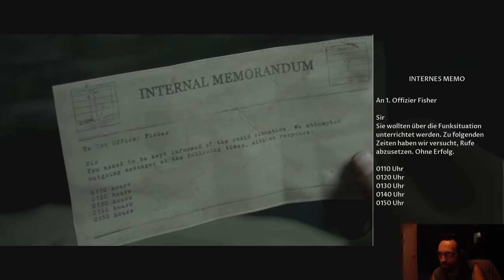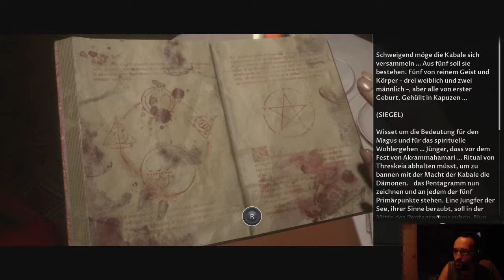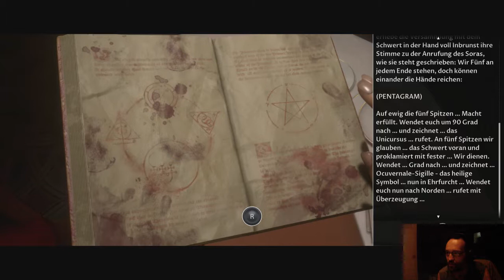The Dark Pictures: Man of Medan Episode 1 Folge 7 (Full-HD)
Datum der Erstveröffentlichung: 30. August 2019
Entwickler: Supermassive Games
Serie: The Dark Pictures Anthology
Plattformen: PlayStation 4, Microsoft Windows, Xbox One
Herausgeber: Bandai Namco Entertainment, BANDAI NAMCO Entertainment Europe
Genres: Horrorfilm, Survival Horror, Action-Adventure